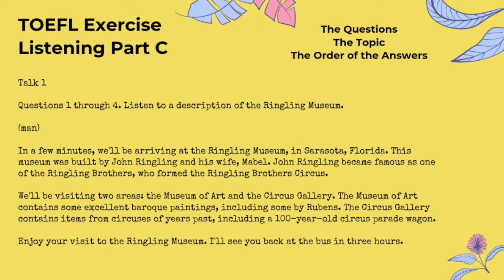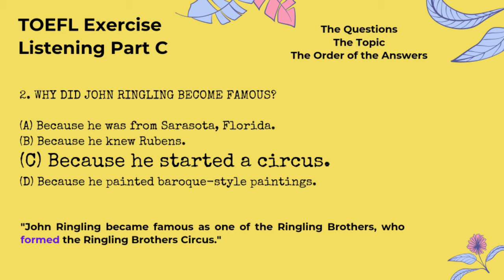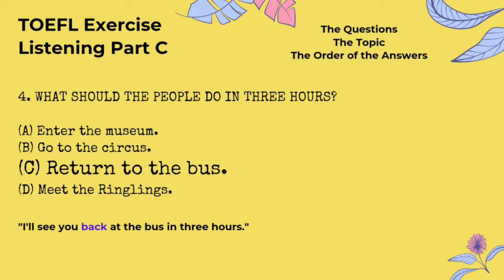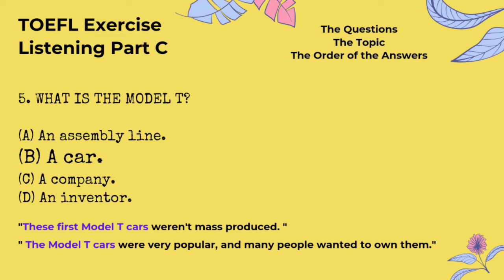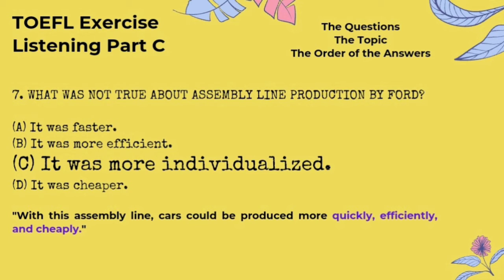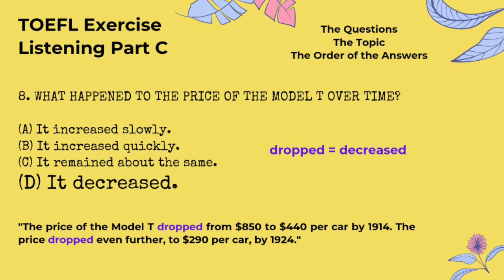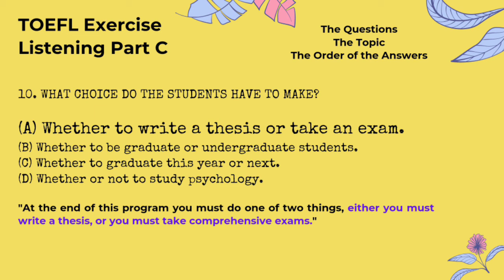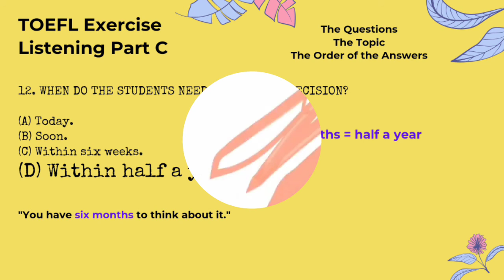TOEFL Listening Part C Exercise Discussion - Raih Skor Tinggi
Tayangan ini berisi pembahasan latihan Listening Part C sebelumnya tentang the Questions, the Topic, and the Order of the Answers. Jika belum mengerjakan latihannya, silakan cek , pelajari dulu strategi mengerjakan Listening Part C dan coba kerjakan latihannya.

Keep practicing!

Thanks.
TEAfunEnglish

Reference:
Phillips, Deborah. 2004. Longman Introductory Course for the TOEFL test. Pearson Education, Inc.